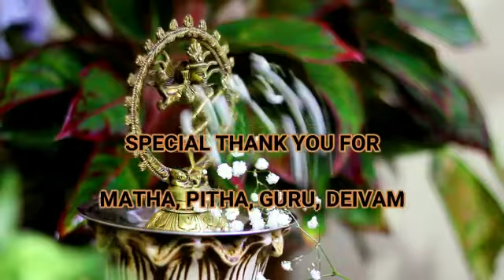Dance cover song of Vellai Pookal by P. S. Anandhinee, Disciple of Srimathi Bharathy Raayar from Sri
ICDA